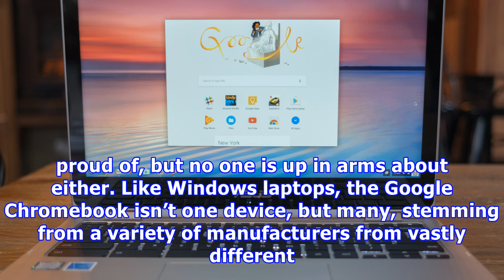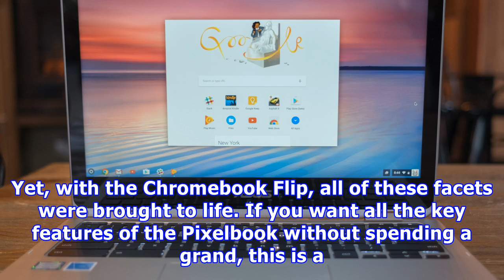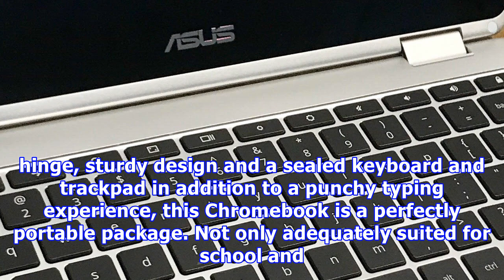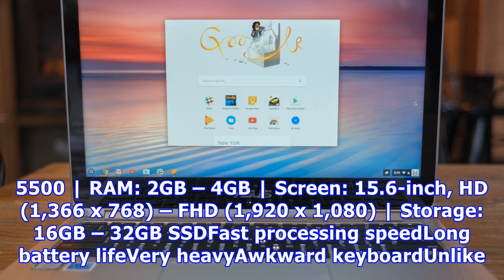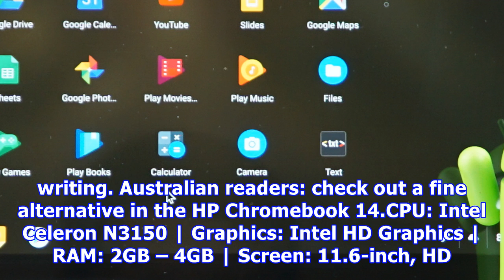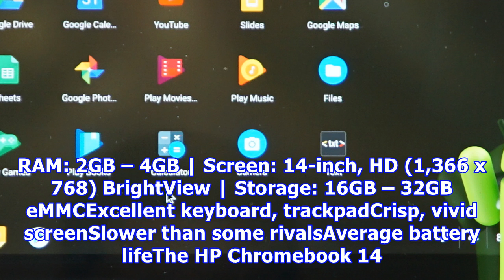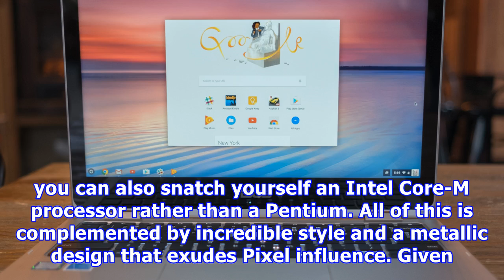Best chromebooks 2018: the 7 top chromebooks ranked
Undeservedly, even the best Chromebooks have been the victim of a bad rap ever since their debut in 2011. Whereas Windows laptops are heralded as the go-to for gamers, and MacBooks appeal to those bound to Apple’s ecosystem, the Google Chromebook family has been a bit of an underdog in recent years. It’s the alternative that no one is especially proud of, but no one is up in arms about either. Like Windows laptops, the Google Chromebook isn’t one device, but many, stemming from a variety of manu...